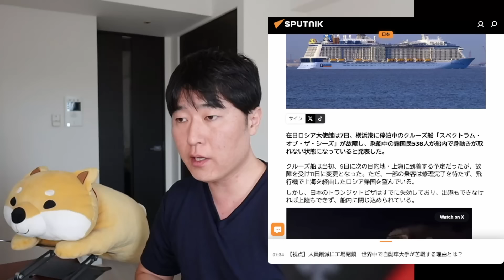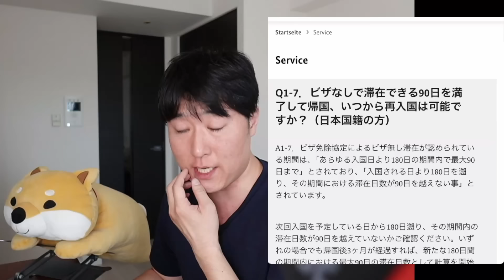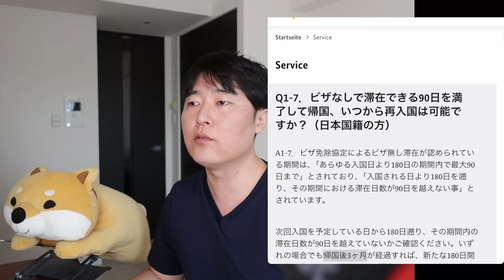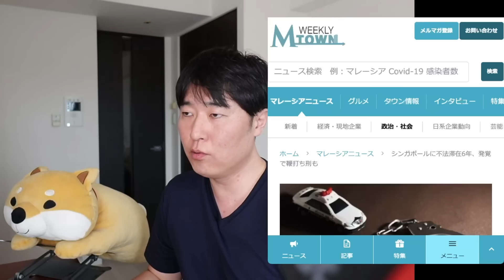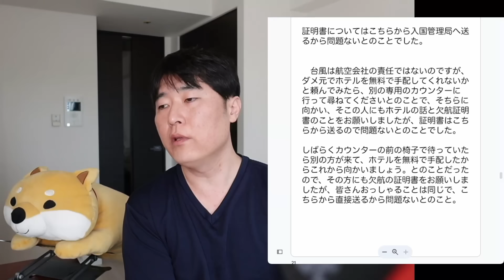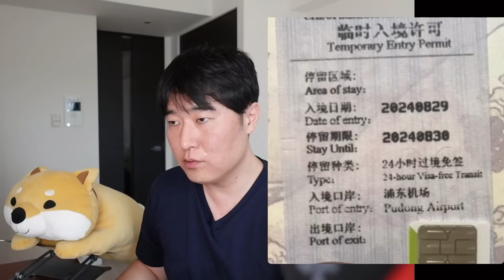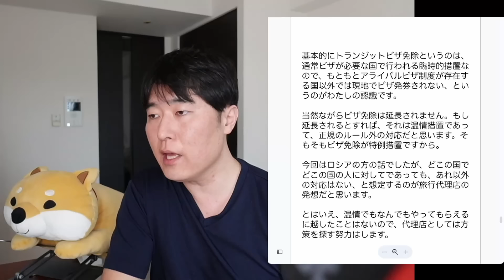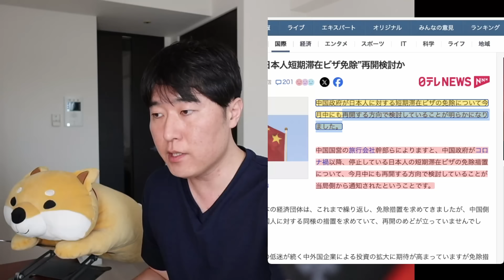日本入国できず立ち往生。米入管の滞在リセットルール。中国でオーバーステイしたらこうなった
00:00 まず結論
04:00 ①日本入国できず立ち往生
09:11 ②北米・欧州行きの注意点
11:07  ├ EU圏、ドイツの公式情報
12:38  ├ 米入管「指定隣国へは出国条件を満たさない」
16:19  └ オーバーステイで"鞭打ち刑"になった事例
18:16 ③中国でオーバーステイになりました
27:27  ├ 元旅行業界で働いていた者です
29:26  └ 【速報】日本人向けビザ免除再開か！？
31:10 まとめ